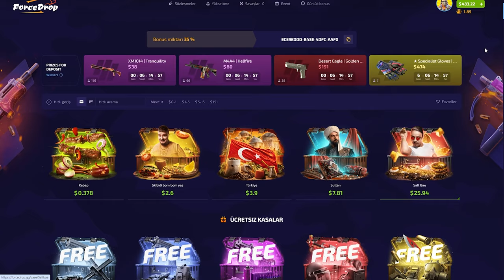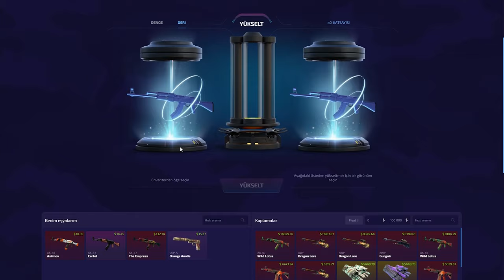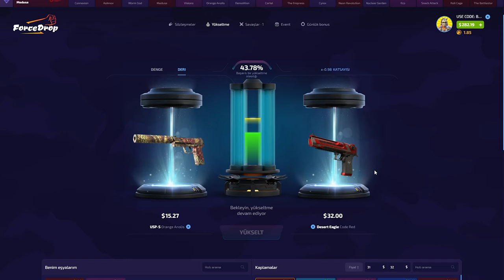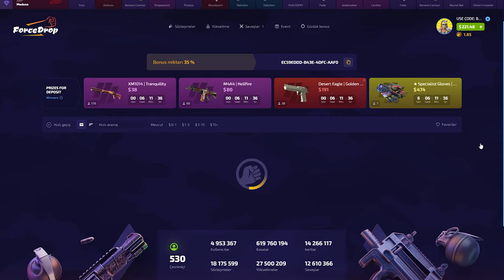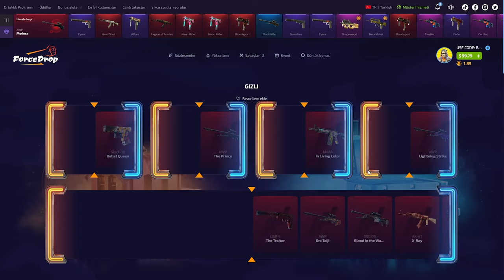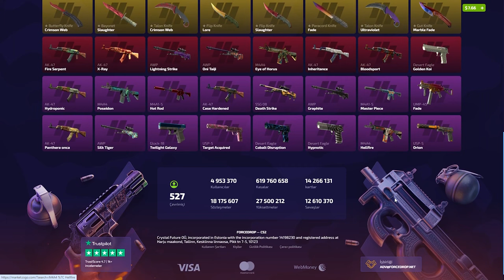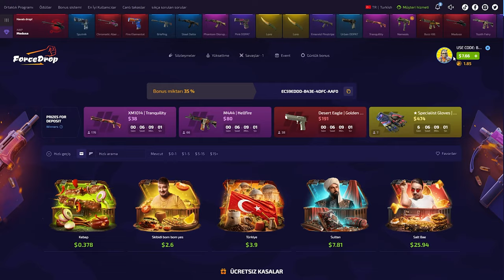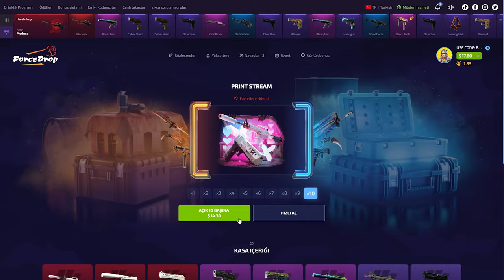FLIP KNIFE LORE! | FORCEDROP PROMO CODE (%40): BARUJI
forcedrop,
forcedrop промокод,
forcedrop форс дроп,
forcedrop карточки,
forcedrop 2023,
forcedrop открытие кейсов,
forcedrop апгрейд,
forcedrop 2022,
forcedrop проверка,
forcedrop buster,
buster forcedrop,
coffee forcedrop,
forcedrop free case,
forcedrop dreamt,